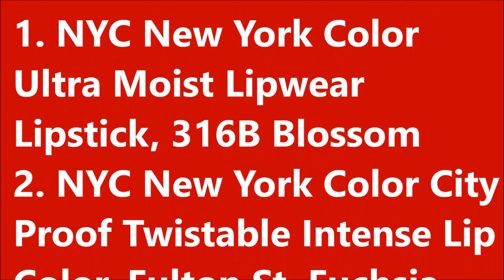Road to Vegas - NYC Lipsticks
Before taking the trip I took three different NYC lipsticks and tested them for you.